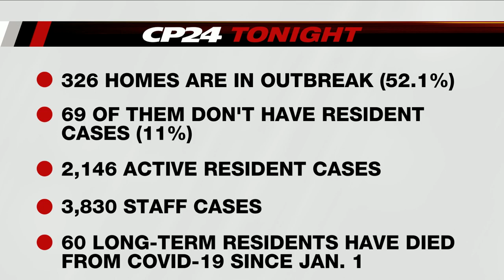Phillips' sudden departure a 'head-scratcher'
Political strategists Janet Ecker and Kim Wright discuss the political implications of Rod Philips’ decision to resign.